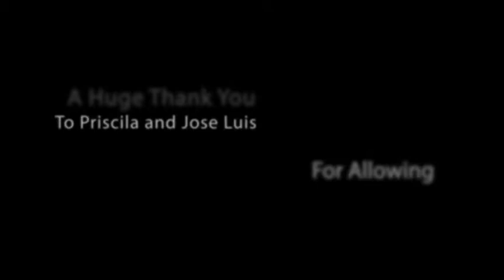Priscila and Jose Luis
Priscila and Jose Luis in Hotlanta - Produced By. rodneylambertphotography.com